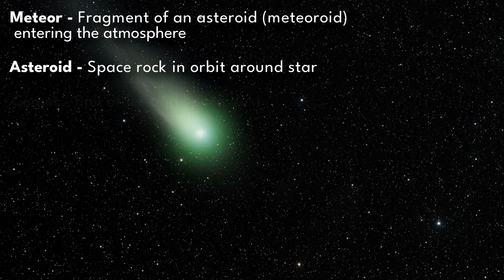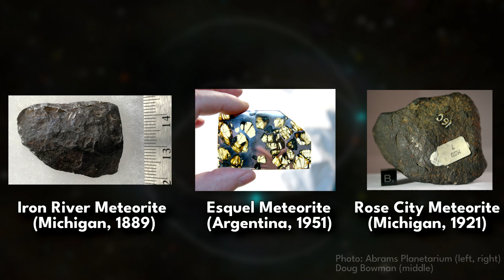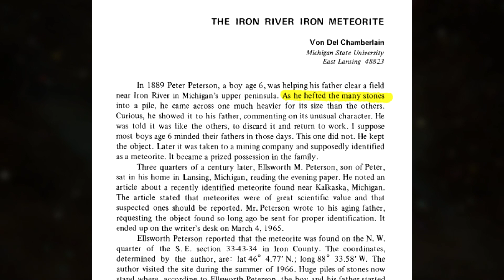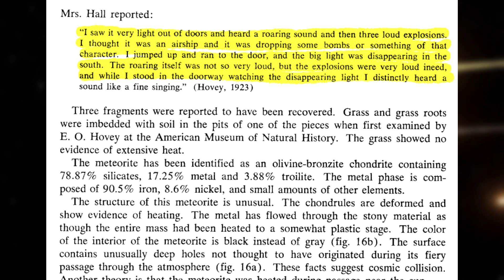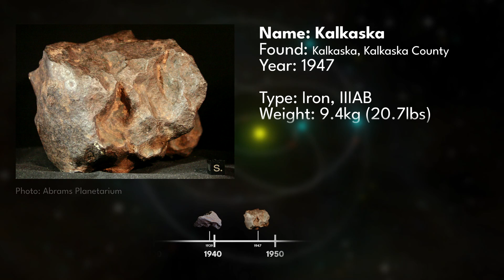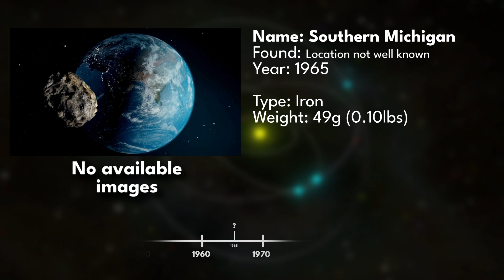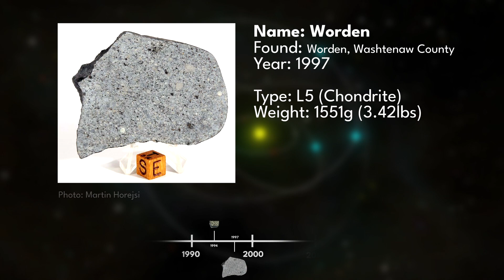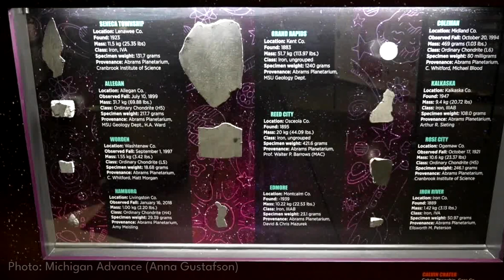History of the Michigan Meteorites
1883 was the first year meteorites that landed in Michigan began to officially be scientifically analyzed and recorded. Ever since then in the past 140 years, 12 meteorites have been confirmed and collected on Michigan soil. In this video we jump into a brief overview on what meteorites are and where they come from, and a full chronological history of every meteorite discovered in the state.